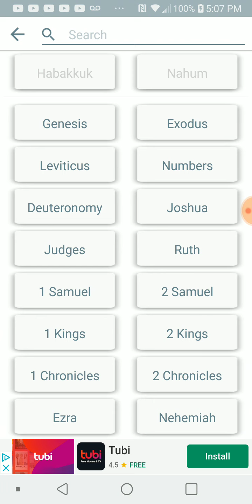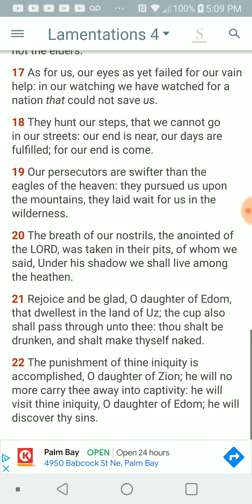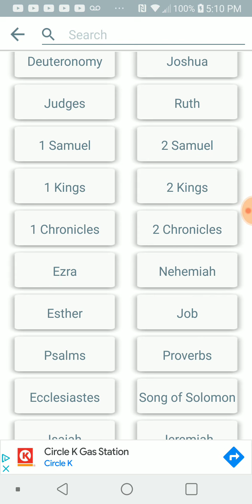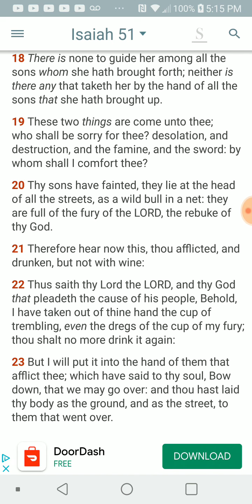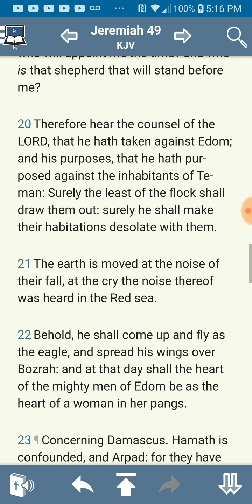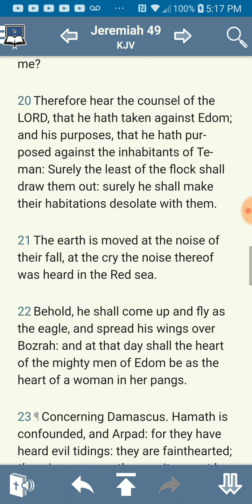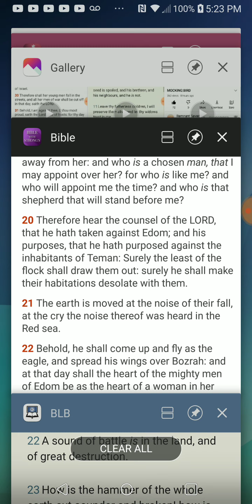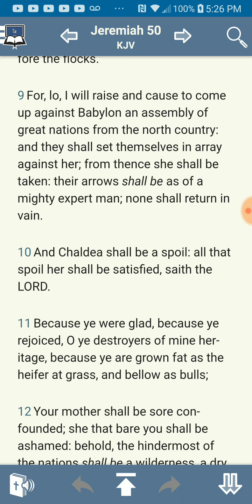PT.3 of 4 , I have made esau bare n lifted up his skirts